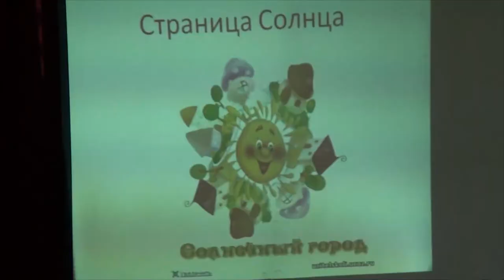Десна-ТВ: Закончилась первая лагерная смена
Оздоровительный лагерь 4-ой школы завершил работу первой смены. Как отдохнули юные десногорцы, и каких высот достигли, расскажем в нашем сюжете.